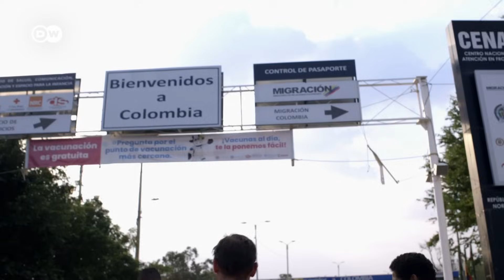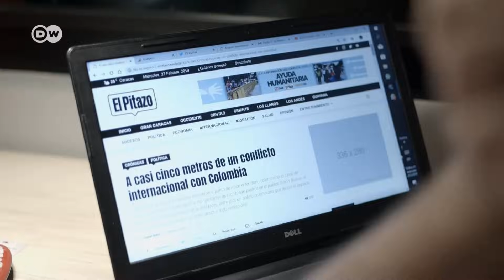Venezuela: Humanitarian crisis and the fight for power | DW Documentary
Venezuela is in the grip of a protracted economic, political and humanitarian crisis. Since a power struggle erupted between the country’s incumbent leader, Nicolás Maduro, and self-proclaimed interim president Juan Guaidó, the turmoil has deepened.

Venezuela’s border with Colombia has become a flashpoint between the two sides amid a row over shipments of humanitarian aid. February 23, 2019 was expected to bring a turnaround in the standoff. That was the day Guaidó called on his supporters to mobilize in their thousands at the Colombian border, and help carry the aid into the country -- food and medication to ease the hunger and suffering of the Venezuelan people. Everything hinged on one question: Would the military, which had so far stood fast behind President Nicolás Maduro, switch sides and let the aid in?

In his documentary, filmmaker Tuki Jencquel follows Venezuelan investigative journalist César Batiz, who accompanied a convoy given a personal send off by Guaidó from the Colombian border city of Cúcuta. For years, César Batiz has been uncovering corruption in the oil and electricity sectors, implicating not only Venezuelan government officials, but also members of the military. Analysts say corruption is largely to blame for Venezuela’s growing crisis over the last four years. Hyperinflation, shortages of food and medicine, and frequent power outages have fuelled an exodus of more than three million people from Venezuela - a once-wealthy country that holds the world’s largest proven oil reserves. Long simmering tensions finally erupted on February 23, 2019 in a showdown between government forces and the opposition at a border bridge between Colombia and Venezuela.